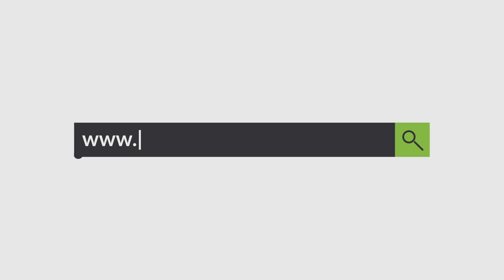"Mos imito atë të foltores, origjinali është më i besueshëm se kopja"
EdiRama ironizon Lulzim Bashën pasi kreu i PD shpërtheu në fyerja ndaj Eduard Shalsit.